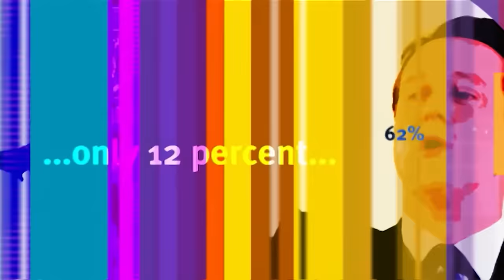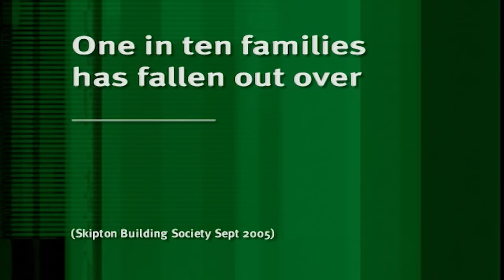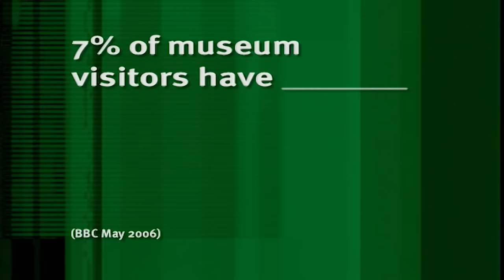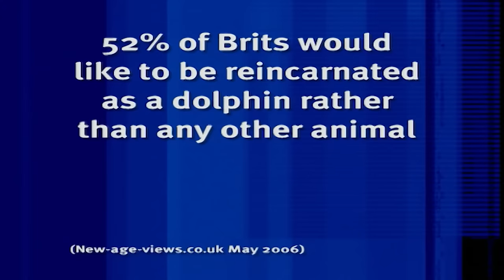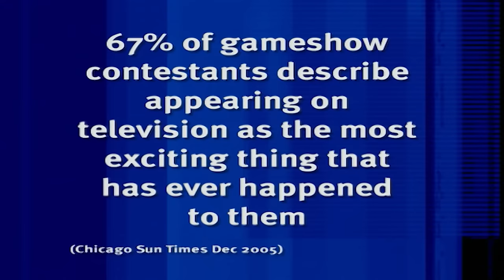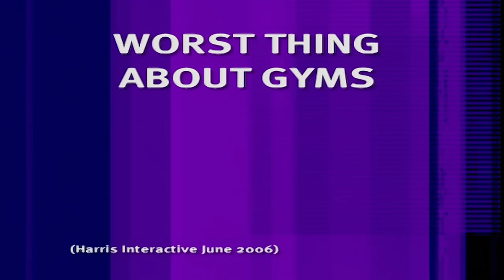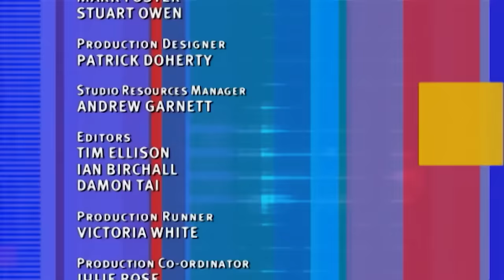How Much Destruction Can One JCB Cause? | 8 Out of 10 Cats Season 03 Episode 06 | Jimmy Carr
8 Out of 10 Cats - Series 3  Episode 06.

8 Out of 10 Cats with Sean Lock, Dave Spikey and Jimmy Carr. Germaine Greer and Phill Jupitus, join Fiona Allen and Jason Manford.